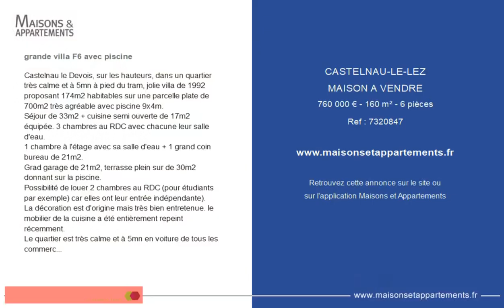CASTELNAU-LE-LEZ - MAISON A VENDRE - 760 000 € - 160 m² - 6 pièce(s)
Référence : 7320847

grande villa F6 avec piscine

Castelnau le Devois, sur les hauteurs, dans un quartier très calme et à 5mn à pied du tram, jolie villa de 1992 proposant 174m2 habitables sur une parcelle plate de 700m2 très agréable avec piscine 9x4m.
Séjour de 33m2 + cuisine semi ouverte de 17m2 équipée. 3 chambres au RDC avec chacune leur salle d'eau.
1 chambre à l'étage avec sa salle d'eau + 1 grand coin bureau de 21m2.
Grad garage de 21m2, terrasse plein sur de 30m2 donnant sur la piscine.
Possibilité de louer 2 chambres au RDC (pour étudiants par exemple) car elles ont leur entrée indépendante).
La décoration est d'origine mais très bien entretenue. le mobilier de la cuisine a été entièrement repeint récemment.
Le quartier est très calme et à 5mn en voiture de tous les commerces (intermarché, boulangerie...) Votre référent : Xavier CHAMBON

|2664615|